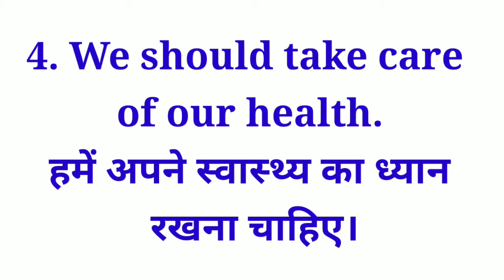How to improve English - part - 8 ll Daily use sentences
Easy and daily use sentences, how to improve spoken English, simple and easy day to day sentences, sentences of routine chores. Easy English conversation.